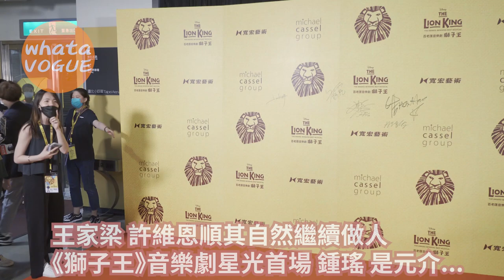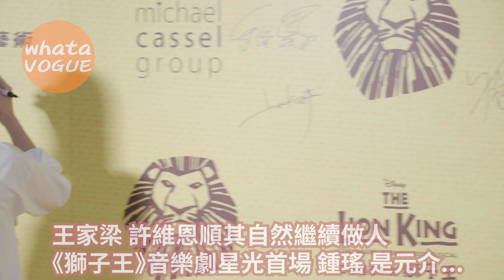王家梁 許維恩順其自然繼續做人 《獅子王》音樂劇星光首場 鍾瑤 是元介...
王家梁 許維恩順其自然繼續做人
《獅子王》音樂劇星光首場 鍾瑤 是元介...